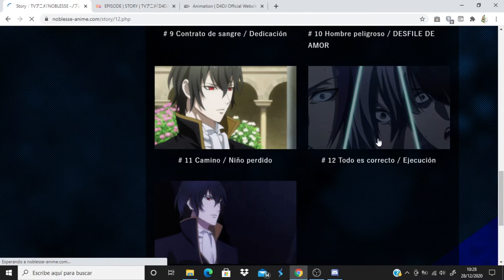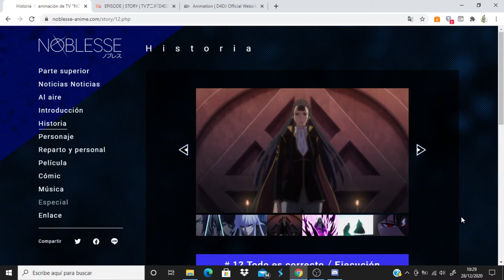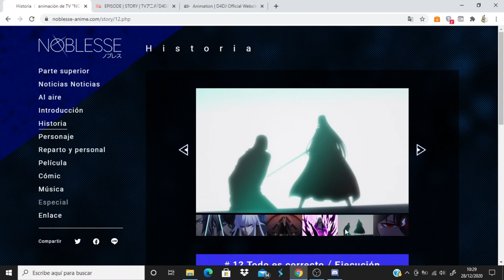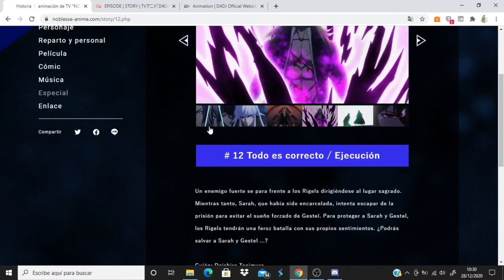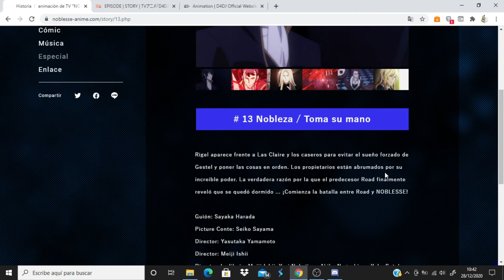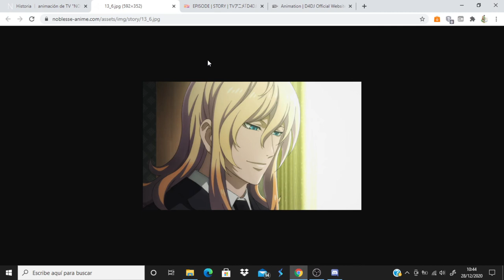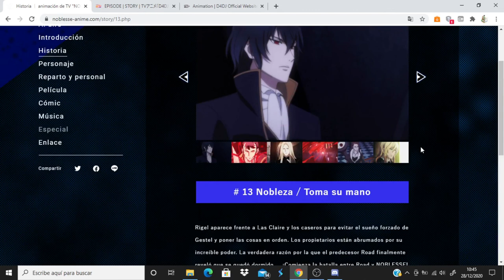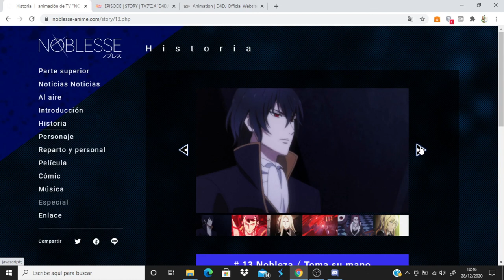Noblesse comentando avance del capitulo 13